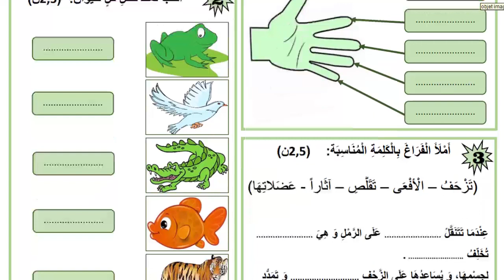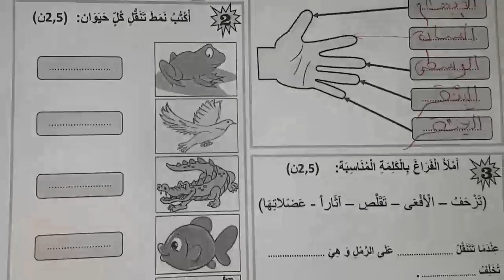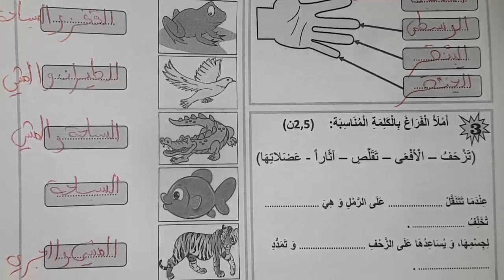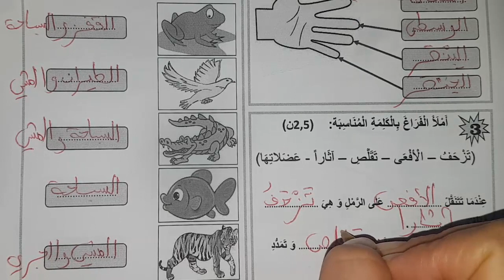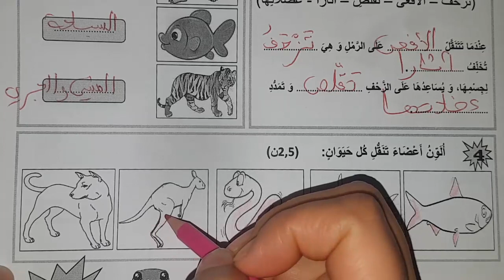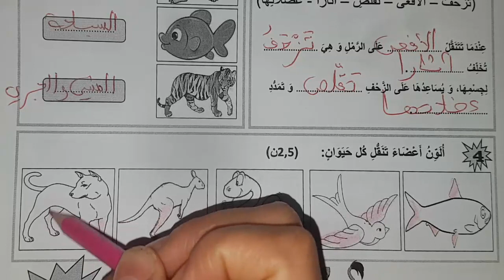فروض المرحلة الرابعة المستوى الثاني الفرض الثاني الدورة الثانية النشاط العلمي المستجد #1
فروض المرحلة الرابعة المستوى الثاني ابتدائي الفرض الثاني الدورة الثانية مادة النشاط العلمي المستجد #1

فروض المستوى الثاني ابتدائي المرحلة الرابعة  الفرض الثاني الدورة الثانية
فروض المرحلة الرابعة المستوى الثاني ابتدائي الفرض الثاني الدورة الثانية مادة النشاط العلمي
فروض المرحلة الرابعة المستوى الثاني2021